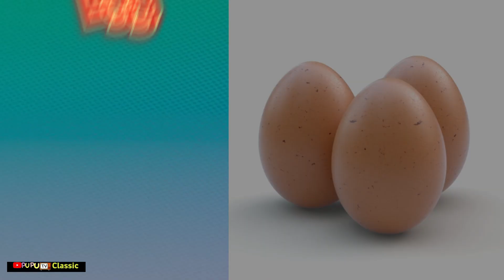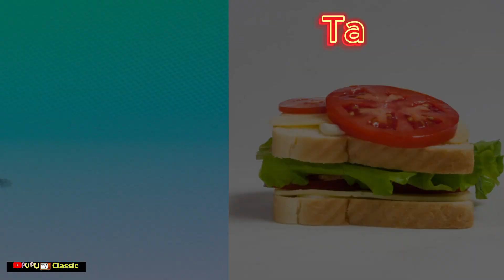Foods song | phonic for Kid | baby Song | Sound nursery song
PUPU TV - KIDS education with fun